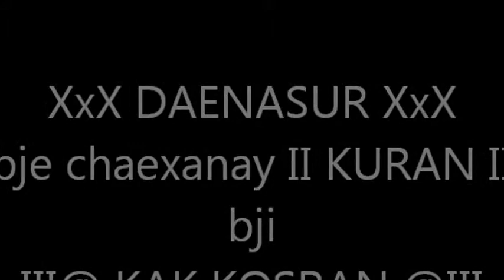XxX DAENASUR XxX 1 wmv@